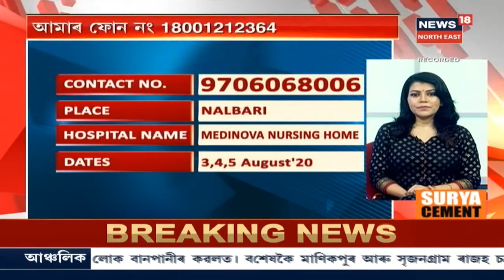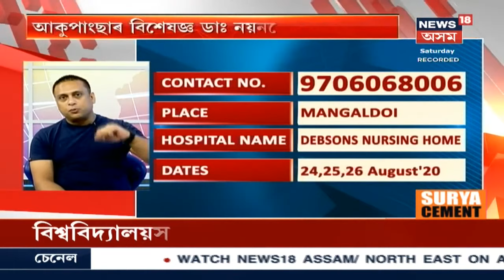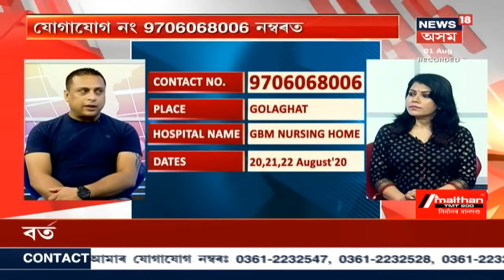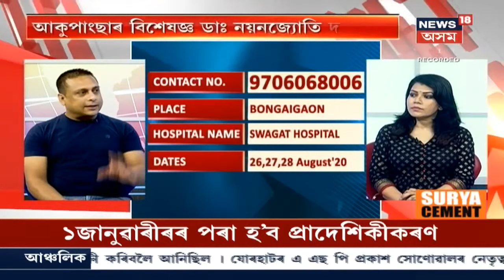স্বাস্থ্য বিধান | Health Special: Acupuncture চিকিৎসাৰ ক্ষেত্ৰত ল'ব লগীয়া সাৱধানতা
News18 Assam NEৰ ষ্টুডিঅ'ত উপস্থিত Acupuncture বিশেষজ্ঞ নয়নজ্যোতি দাস । Acu Pain Care চিকিৎসাৰে কেনেকৈ নিৰ্মূল কৰিব আপোনাৰ বিষৰ সমস্যা চাওঁক News18 Assam NE ত।